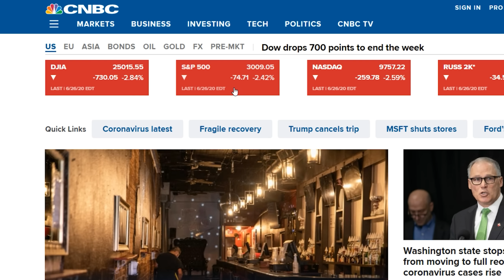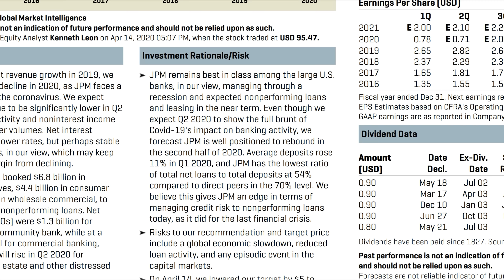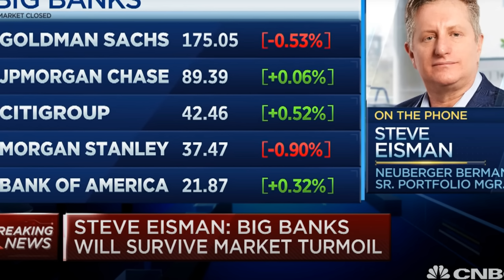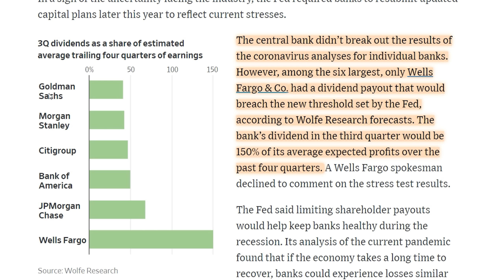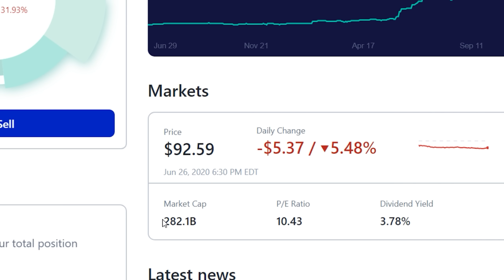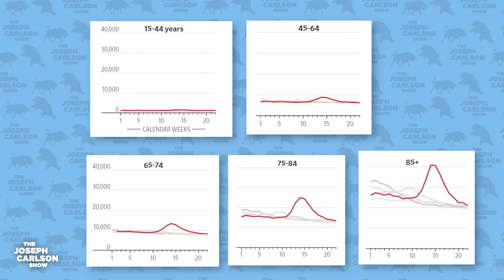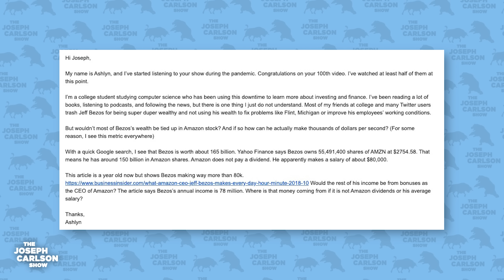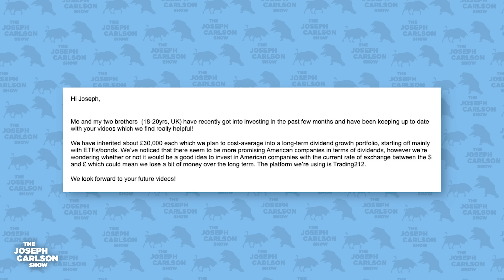Why I'm Buying US Banks | Joseph Carlson Ep. 101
Many people are afraid that US banks will suffer the same fate in this recession as they did in the previous. We discuss this possibility in this episode.

0:00 - Intro
2:32 - JPMorgan bull case
8:40 - Banks get stress test
15:20 - Fear in the economy
19:17 - How Jeff Bezos stores wealth
23:20 - Investing from Europe to US